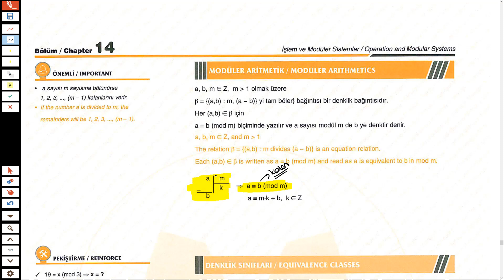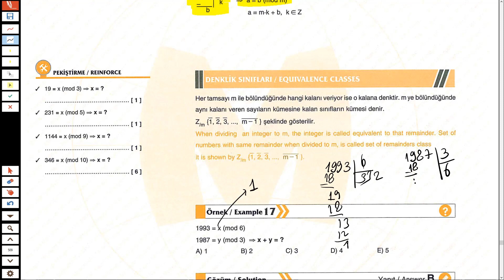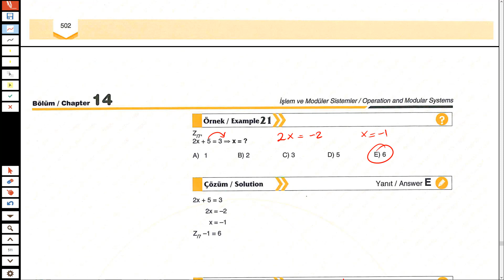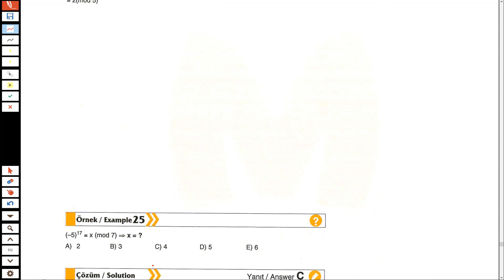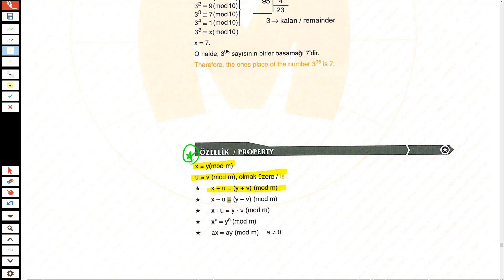2020 YÖS MATEMATİK 47. BÖLÜM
İŞLEMLER VE MODÜLER ARİTMETİK
Arkadaşlar  derslerimize erkenden  başladık.
Lütfen çalışırken not alarak çalışın.Sadece izleyerek anlamazsınız.
Konularla ilgili soru çözümleri gelecek
.Benimle beraber sizde  soru bankanızdaki soruları bitirin.
PEKİ YAPAMADIĞINIZ SORULAR?
Bunun için watsap gruplarımız var .Girmeniz için instagramda DM atmanız yeter.